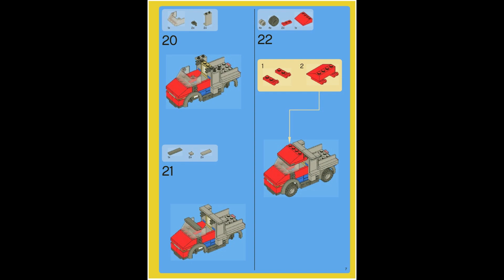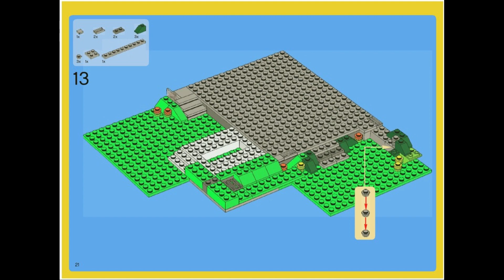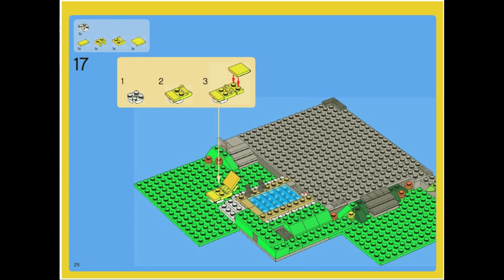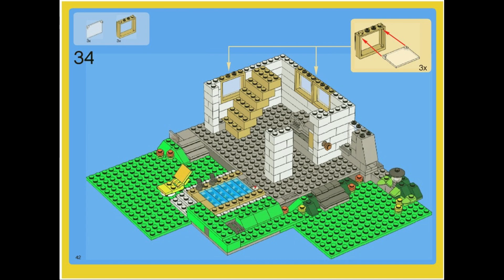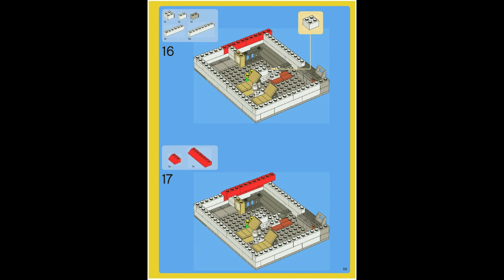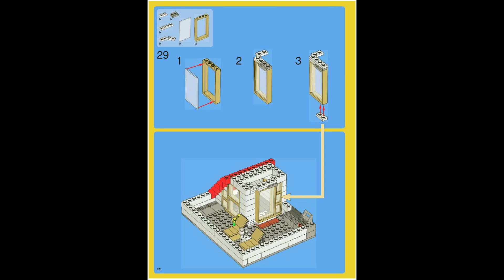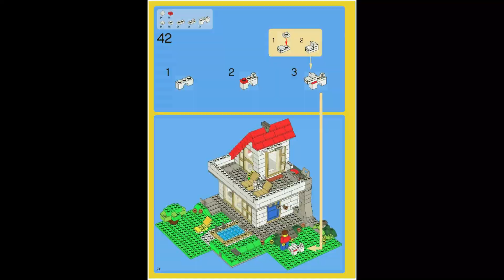5771 Instructions For LEGO Hillside House Fase 3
5771 Instructions For LEGO Hillside House   Fase   3